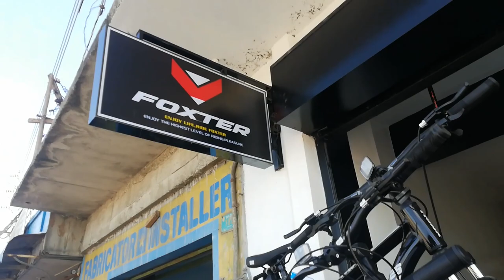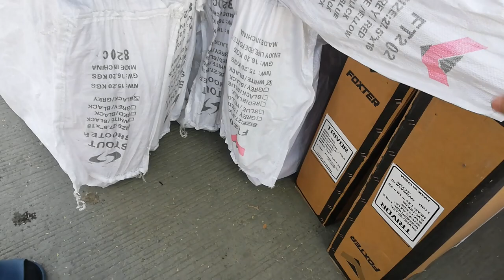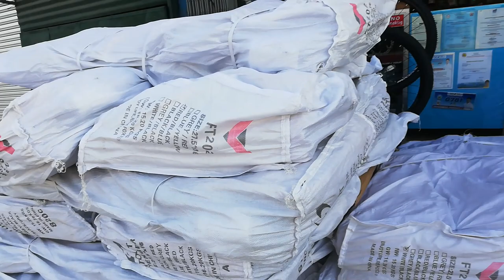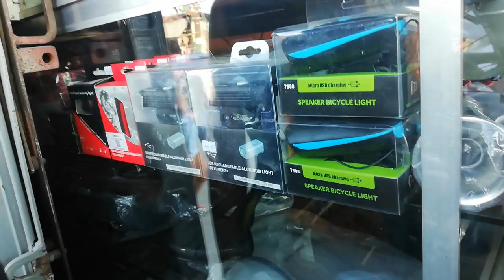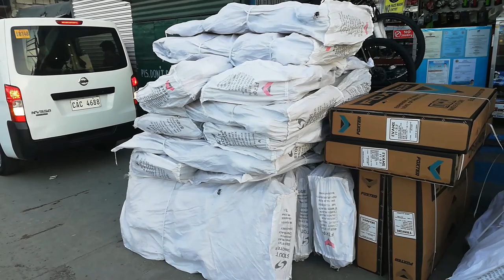Murang Bike Shop sa Bocaue + Giveaway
Gusto mo ba mapasaiyo ang WEAPON ATTACK HELMET?

3. mag Comment ng "SALAMAT JACOB"
mapapanood ang raffle live sa kaya siguraduhing naka follow para manotify kayo.

Vlog Gear
    Huawei P20 Lite
    Yunteng Tripod
    Rode mini mic

    proc: Ryzen 5 3500x
    mobo: Asus B450m Tuf Gaming
    ram: Kingston Hyper Fury RGB 2x8gb 3200mhz
    vc: Gigabyte GTX 1660 Super
    m.2: Western Digital Blue 256Gb
    hdd: Seagate 2tb Hard Disk
    case: Silverstone Fara R1
    psu: Aerocool Rave 500w
    monitor: AOC 27" 144hz curved
    kb: Rakk Tandus
    mouse: Rapoo N1050
    headset: Fantech HG23